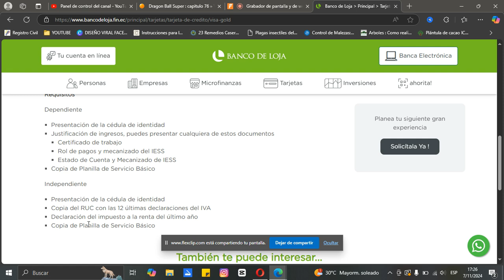requisitos para tarjeta de crédito de banco de loja en ecuador